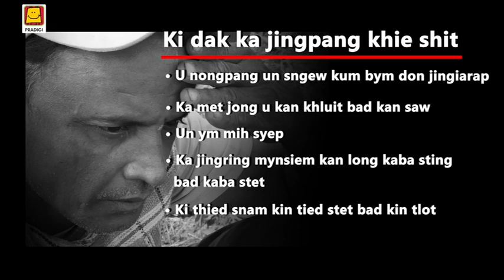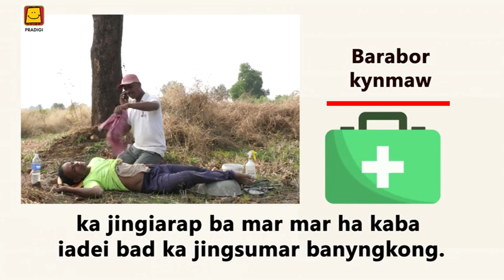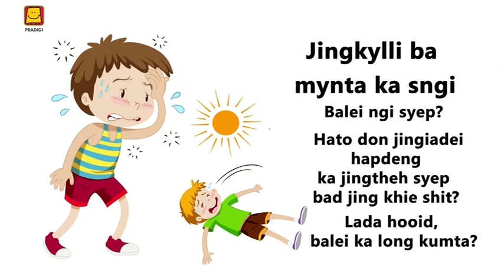First Aid for Heat Stroke (Khasi) | Jingpang khie shit